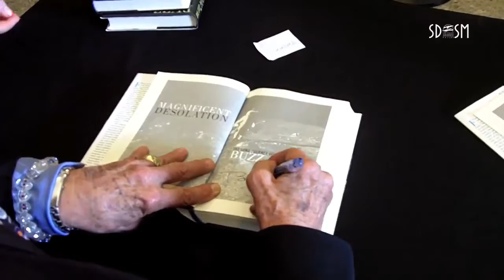BD 0299 Buzz Aldrin Book Signing at SDASM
Buzz Aldrin visited the Museum on 1 February 2011 to help open the Museum's newest exhibition, SPACE: A Journey To Our Future. He also spent some time greeting his fans and signing his newest book, Magnificent Desolation.